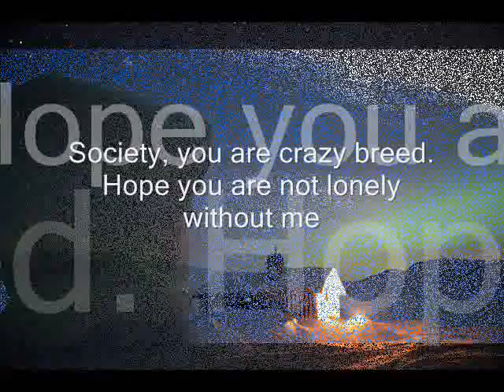back to the wild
"Deep in the forest a call was sounding, and as often as he heard this call, mysteriously thrilling and luring, he felt compelled to turn his back upon the fire and the beaten earth around it, and to plunge into the forest, and on and on, he knew not where or why; nor did he wonder where or why, the call sounding imperiously, deep in the forest."
― Jack London, The Call of the Wild

Tutte le foto di questo video sono state scattate nell ' inverno 2012 nella contea dell' Harjedalen - in Svezia. L' aurora boreale è del 18 gennaio 2012 scattata in località "Bolangen" - Fjellnas  a pochi km dalla sede della nostra attività di tour operator.
all pictures of this video were taken in the county of Härjedalen in Sweden where he established our tour operator specializing in adventure holidays.